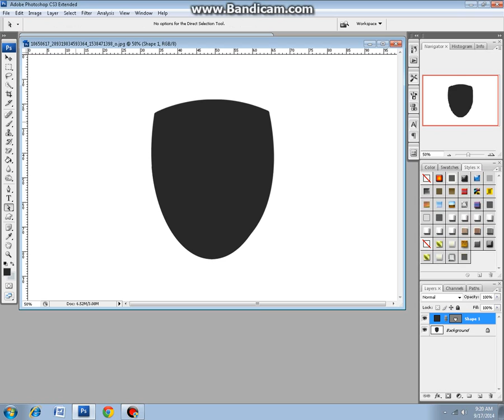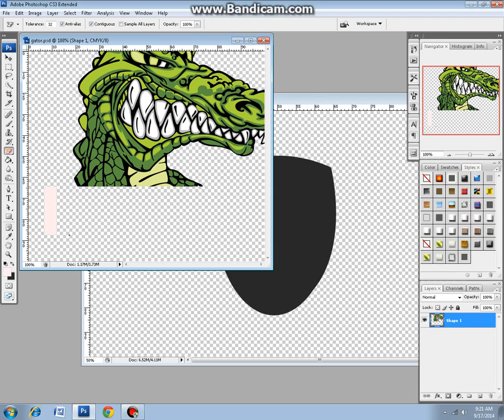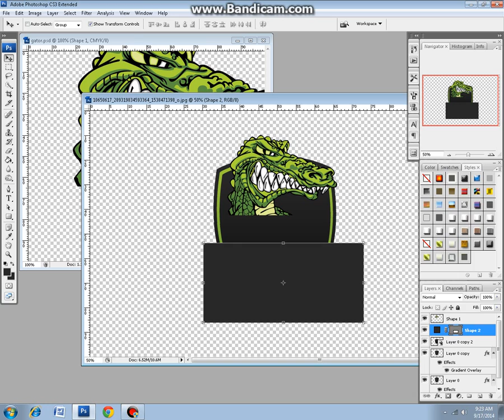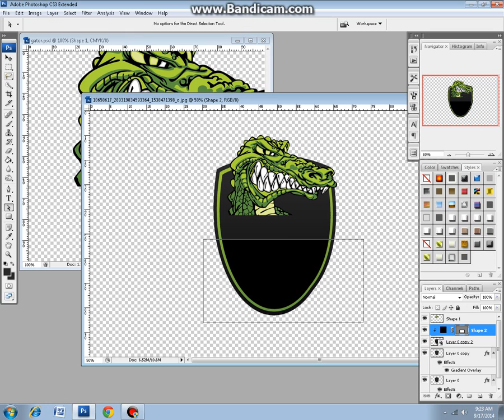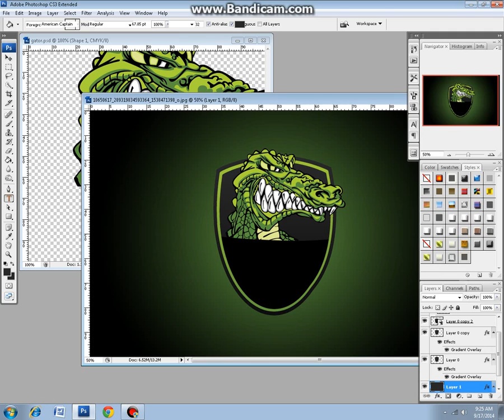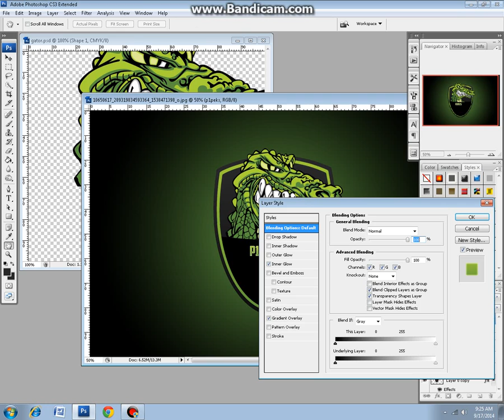Photoshop - Gaming Logo